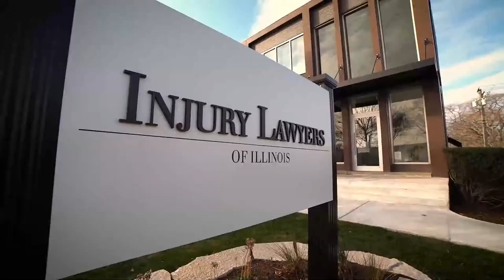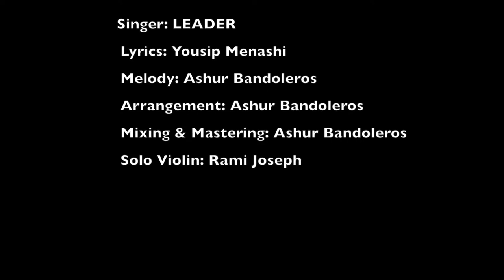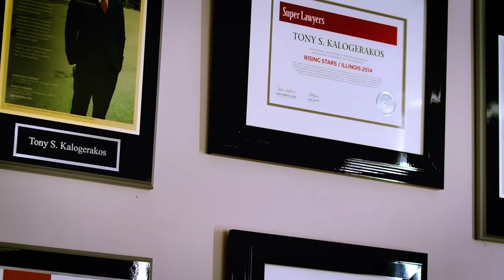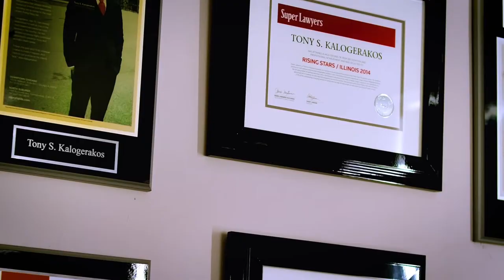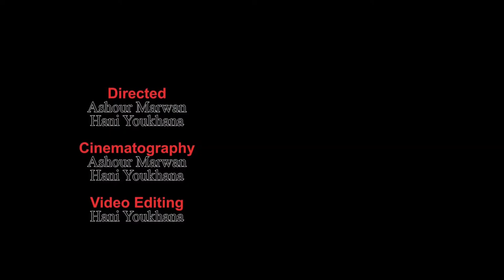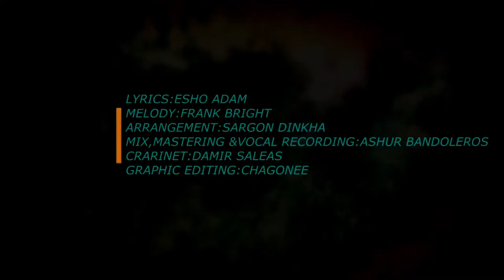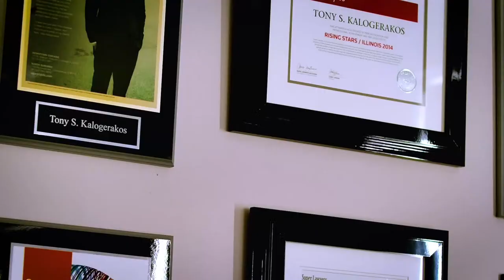Wednesday Night Live with Maryam & Adeel Ep.15 with Joan David Bulbull, Leader Esho & Hanna Malk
This episode's guests are:
Assyrian singers Joan David Bulbull and  Leader Esho, and the renowned Assyrian artist Hanna Malk.
and produced by Cinemond Production.